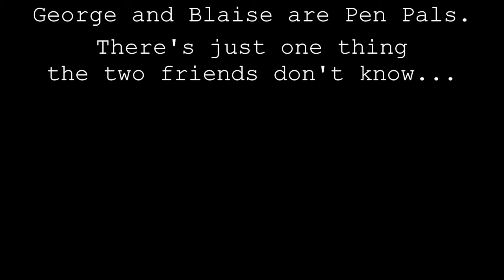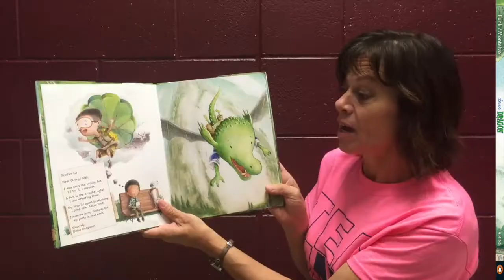Dear Dragon Book Trailer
A sweet and clever friendship story about looking past physical differences and assumptions to appreciate the person (or dragon) underneath.